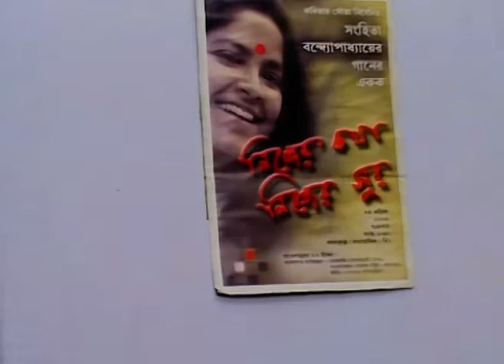Nari | Bangla TV Serial | Full Episode - 112 | Zee Bangla